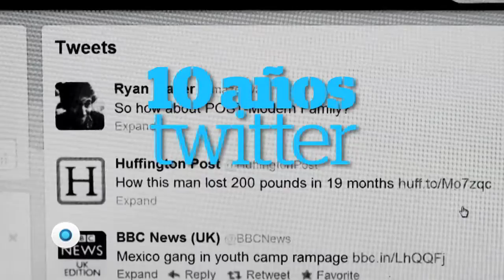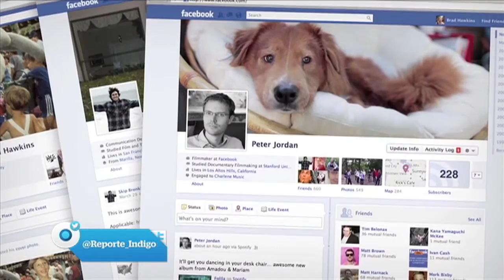Vivir offline | Reporte Indigo 995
¿En los tiempos actuales es posible vivir sin Facebook? ¿Sin Twitter? ¿Sin Whatsapp? Hay una tendencia cada vez más fuerte de personas que están tomando esa decisión.